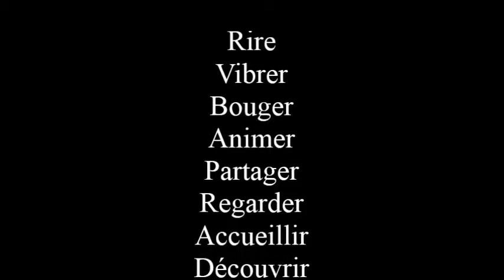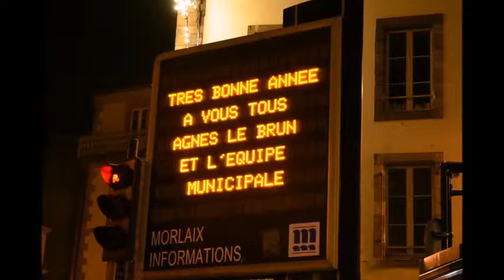Clip Voeux Morlaix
Morlaix 2012